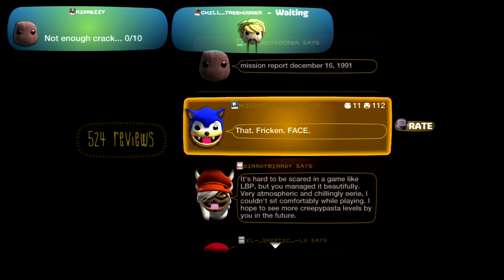Little Big Planet 2 ★ SCARY LEVELS ★ ROOM ZERO (Creepypasta) [REMASTERED]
Ello everyone! another week another episode! we are glad to bring you guys scary levels again, but yet again we are truly scraping the bottom of the barrel, even inside wood of the barrel lol so if you have any suggestions SUGGEST AWAY!!! anyway enjoy! :D